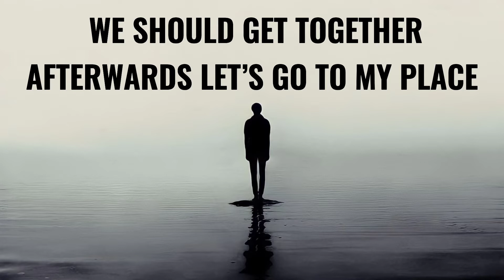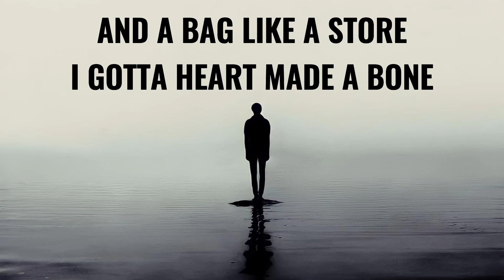Witchouse 40k - 4 Oceans (Lyrics)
Lyrics:

We should get together afterwards let’s go to my place
Fitty on the cliqo, shorty tell me how the line taste
Yeah she star struck, got the ocean view in my chain
I ain’t go outside, 'cause I’m frozen like da ice age

Fendi bags, on my dash doe
Pull up shawty break yo backbone
Smokin' on dope in El Paso
I keep runnin' off da bath salts
Had to keep up wit' a bad luck
Body covered in all black dope
Talkin' silly but I pull up, wit' a Glock cock, and my mask off

Aye, witchy run up on a bag
Bitch I got tools in da back
Shawty really runnin' back
Like she really runnin' track
Bitch I pull up on em
Pull up on em wita tool up on em and a strap
Yuh
Fendi Prada, like a primadonna
I got Abercrombie on the flak

And I pullup wit' a bad lil bish, and I pullup wit' a bag on wrist
And I pull up wit' a forty
And lil shorty gonna acid trip
Got me lookin' like an abstract witch
When I’m sippin' on a forty
And I’m ridin' wita Harley bitch
Lil shawty wearin' army kicks
Rewrite my story
I don’t want to die like this
Yah I just wanna shine my wrist
My wrist be pourin'

And I got ice in my flow
Shorty riding my wave like a boat
Till that shit overflow
Nah I ain’t trustin' no hoe
Shorty gon' suck up the bros
Told that bitch that I know
I keep a knife in my coat
I keep a sight wit' a pole
And a bag like a store
I gotta heart made a bone
I keep a Glock on my soul
Gimme da smoke